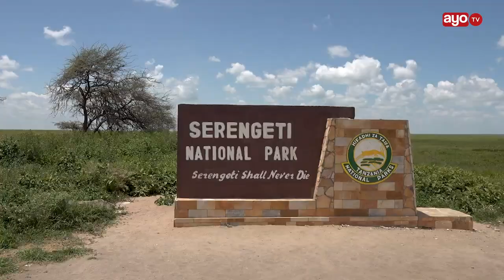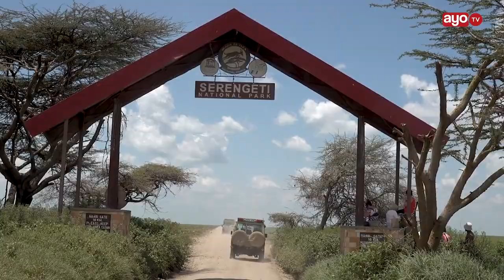BINTI MREMBO DEREVA KATIKA MBUGA YA SERENGETI, MWONGOZAJI BORA WA WATALII, AILETA FURSA KWA WANAWAKE